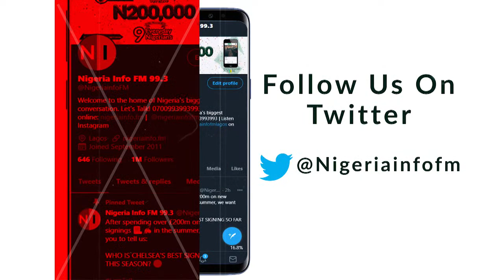Who Should Be Responsible For Childcare?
Glass Ceiling: Who should be responsible for childcare?

Is childcare the primary responsibility of fathers, mothers, or both?